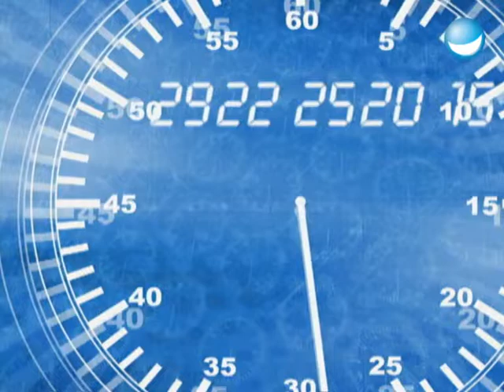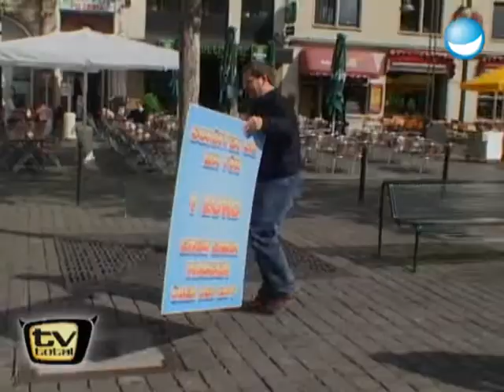Wie lange? | Elton nervt seine Mitmenschen | TV total Classics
Elton hatte die Ruhe weg und alle Zeit der Welt. Für seine neue Rubrik "Wie lange?" war der Passantenschreck mit Stoppuhr gemütlich bummelnd in der Kölner Innenstadt unterwegs und stellte die Geduld seiner Mitmenschen zum zweiten Mal gnadenlos auf den Prüfstand.

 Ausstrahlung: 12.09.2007